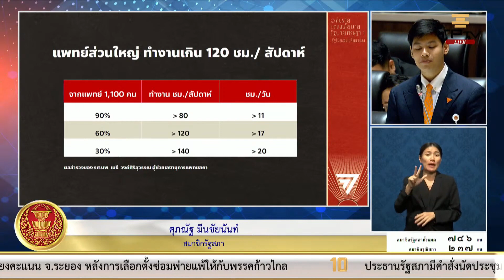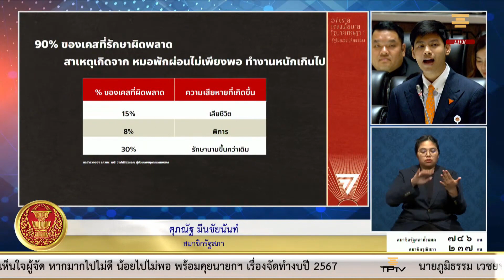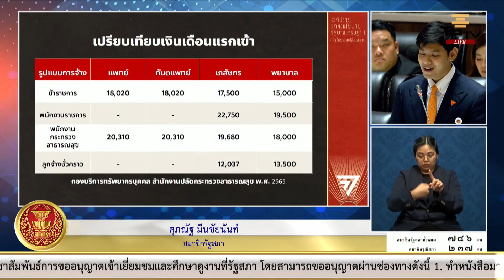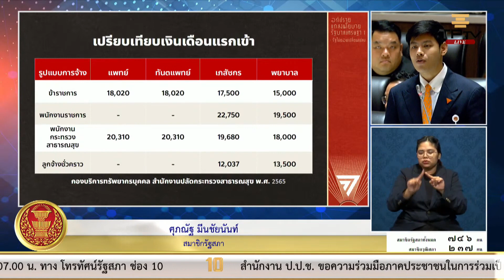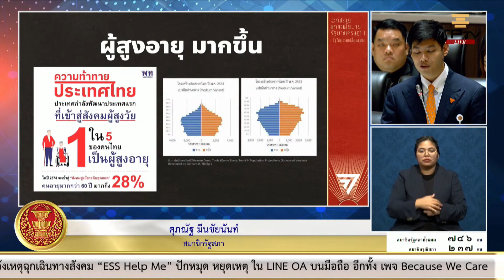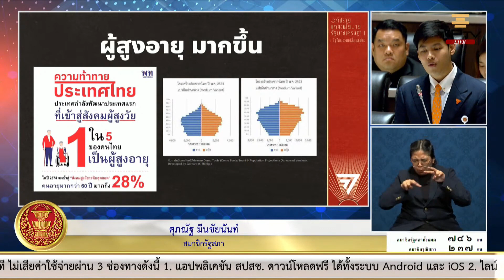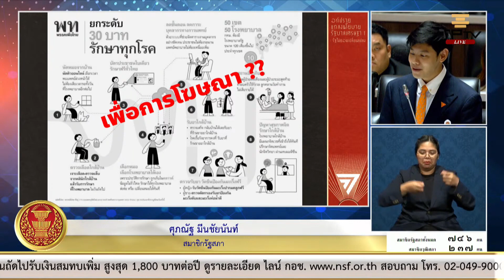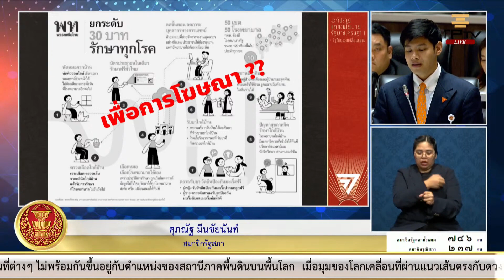ระเบิดเวลาสาธารณสุขไทย ส.ส.ศุภณัฐ มีนชัยนันท์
ระเบิดเวลาสาธารณสุขไทย ส.ส.ศุภณัฐ มีนชัยนันท์ อภิปรายเนื้อหาคำแถลงนโยบายเศรษฐา 1 'รัฐไม่ยอมเปลี่ยนแปลง'